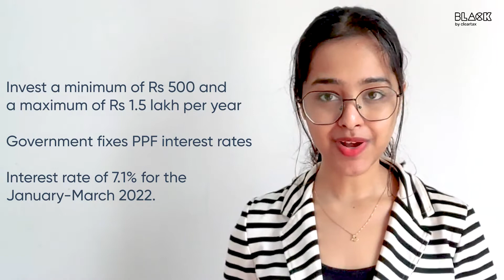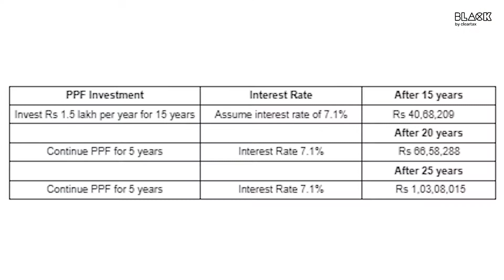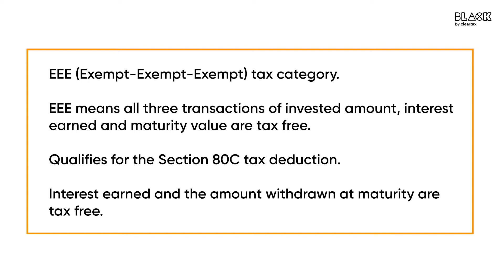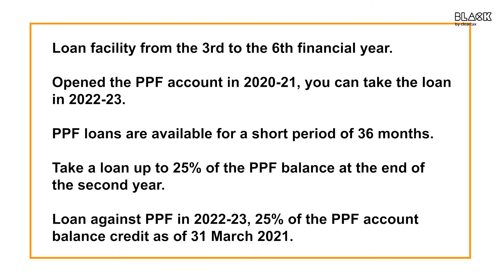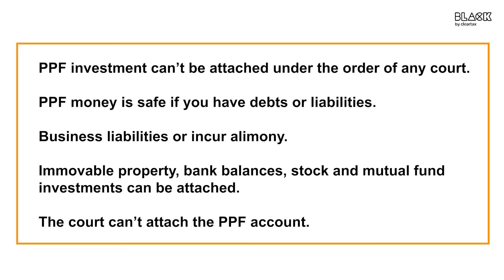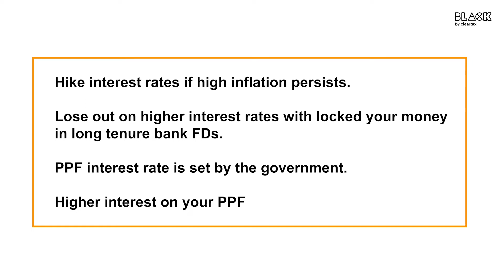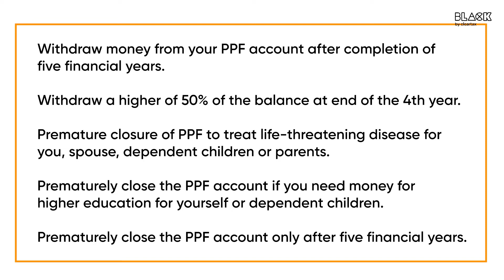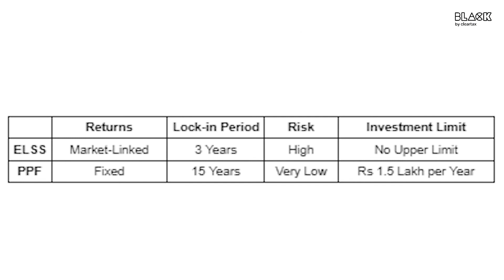7 Reasons Why PPF Is Your Tax-Saving Superhero | Black by ClearTax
You may be looking for the best investment to save tax and grow wealth. If you are a conservative investor your search ends at the doorstep of the PPF. Along with multiple tax benefits like Section 80C, EEE and so on, you can even use the PPF to get a loan after some time. You can use PPF to balance your portfolio even if you have a higher risk tolerance. Check out the 7 reasons why PPF is a tax-saving superhero.
To find out how to open a PPF account at the post office,
Timestamps:

00:00 Introduction
00:37 What is PPF?
01:56  PPF offers high interest rates
03:15 PPF qualifies for EEE tax regime
04:02 Avail a Loan against PPF Account
05:11 PPF enjoys legal immunity
06:04 PPF enjoys floating interest rates
06:43 PPF saves you during financial emergencies
07:33 PPF can balance your portfolio